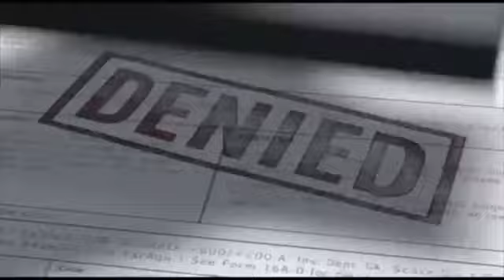S O R R Y